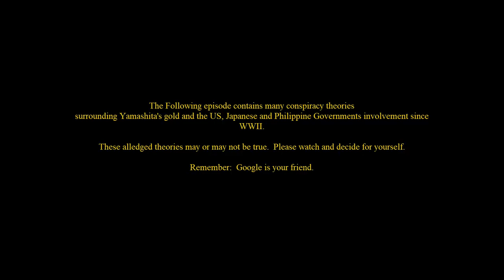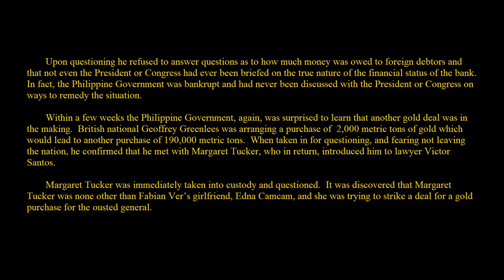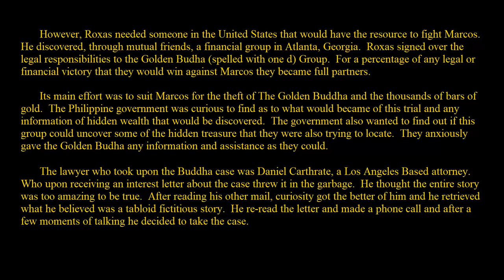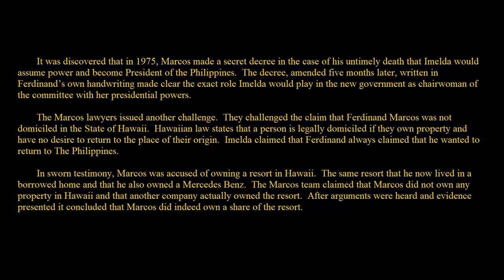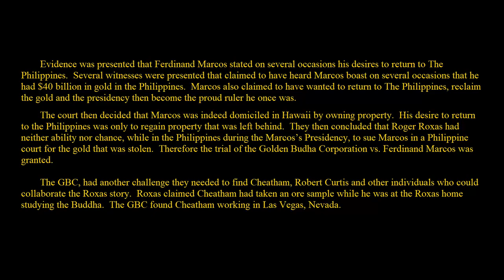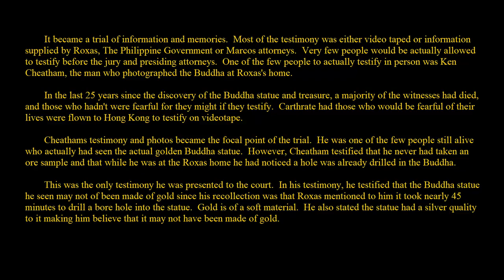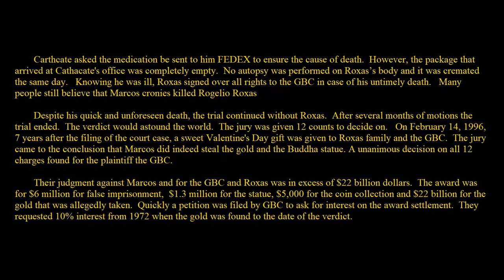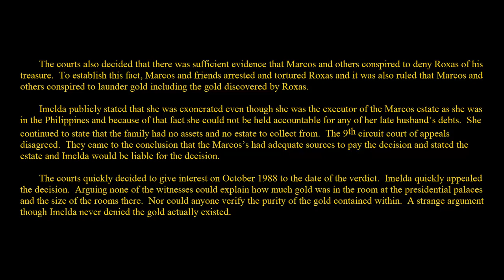Lost Gold of WWII Golden Buddha Trial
The trial of Ferdinand Marcos in regards to the Golden Buddha and 1800 Bars of Gold stolen from Rogelio Roxas in 1971.